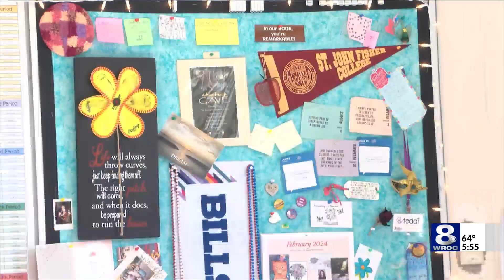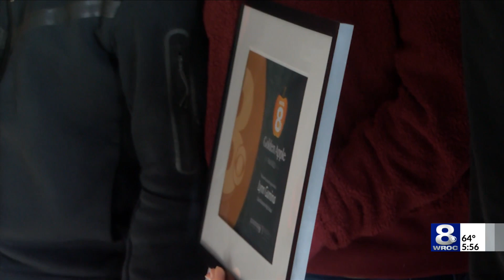Golden Apple: Congratulations to Lynn Gumina!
This week's Golden Apple Award goes to Lynn Gumina, a high school teacher in East Rochester.